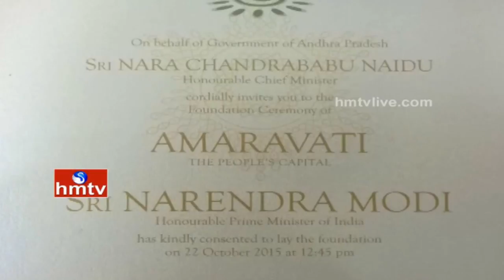Amaravati Andhra Capital City invites you on Oct 22 2015